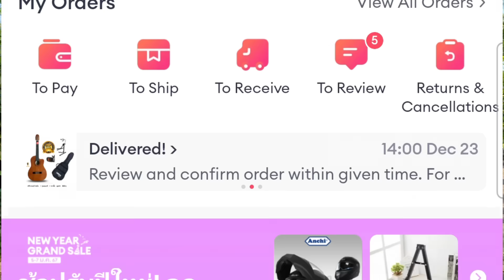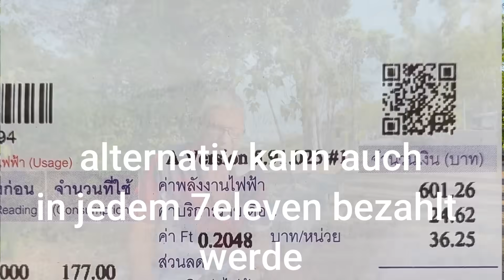Antworten auf eure Fragen: wie bezahle ich Rechungen in Thailand, welcher Versicherungen braucht man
-wie stelle ich meine App von Thai auf Deutsch um
-Rechnungen bezahlen in Thailnand
-welche Versicherung braucht man in Thailand
-Ausflüge Rund um Pattaya